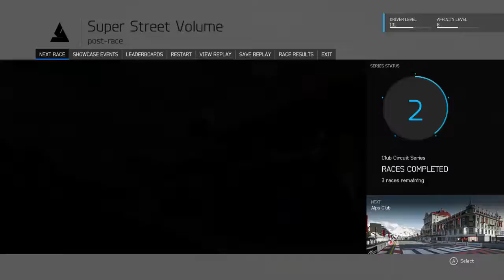Forza 6 - Super Street - Club Circuit Series - Hot Hatchbacks 3/5 (1st place)